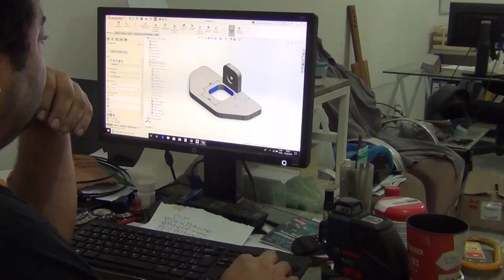Fabricando uma plaina de rebaixo em aço/Poor man router plane